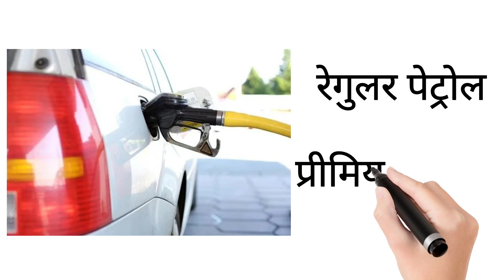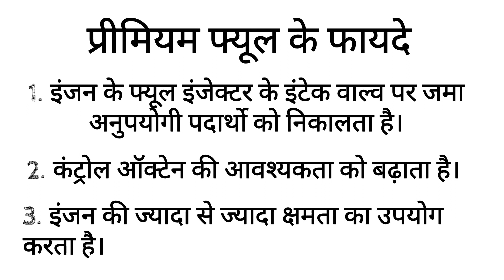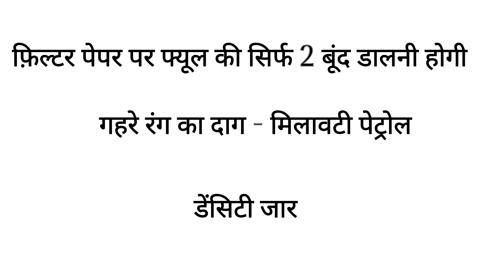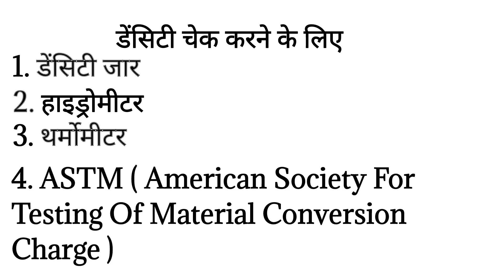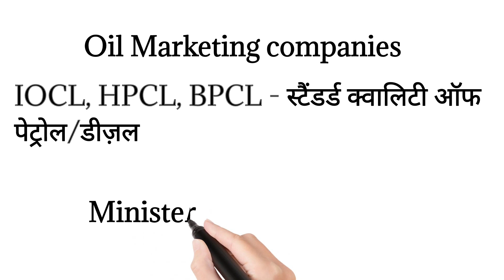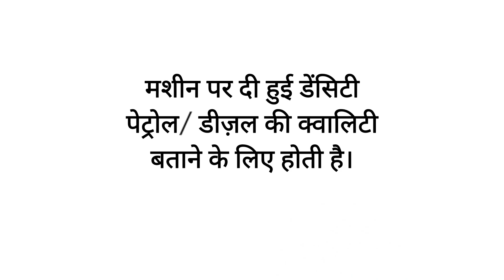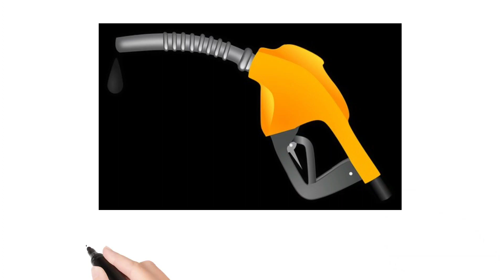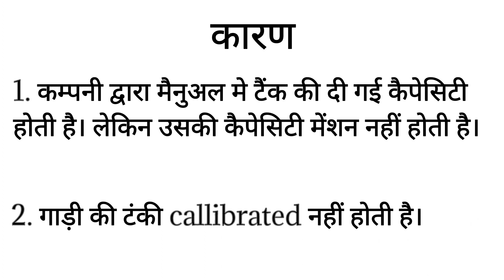क्यों फ्यूल टैंक में कैपेसिटी से ज्यादा पेट्रोल आ जाता है?Why More Petrol In Tank Than The CapacityI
Hello friends

In today's video I will tell u about why Petrol Comes More In Fuel Tank Than The Given Capacity

1. regular petrol or premium petrol me kya difference hota hai
2. Petrol ki quality/ quantity kaise check krte hai
3. machine pr jo density likhi hoti hai uska kya matlb hota hai
4. nozzel ko kaise pata chlta hai ki usse kab band hona hai
5. fuel tank me di gyi capacity se jyada petrol kaise aa jata hai

Also watch दुनिया का सबसे महंगा आम । मियाज़ाकी मैंगो । The Most Expensive Fruits In Hindi I

Image Credit